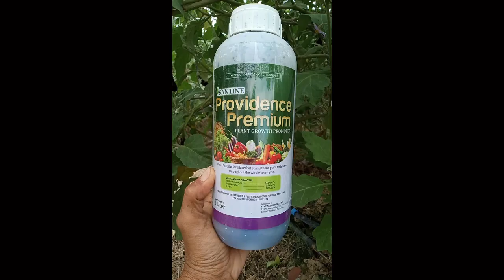MABISANG FOLIAR FERTILIZER AT MAGANDANG RESULTA binisita ng ating mga Brod sa APO na channel viewers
MABISANG FOLIAR FERTILIZER AT MAGANDANG RESULTA binisita ng ating mga Brod sa APO na channel viewers din pang makita ng personal ang magandang epekto ng pag gamit natin ng providence premium  sa ating tanim na talong na 8 months na po itong nagbibigay ng bunga. Ang gawin po ng Providence Premium ay tumutulong upang masipsip ng maigi ang abuno na nilagay nating sa ating mga tanim na gulay at nagsisilbi syang growth enhancer upang ma utilize ang ating abuno. Sa mahal ng abuno ngayon ay kailangan nating gumamit ng Providence para makatipid tayo sa abuno.